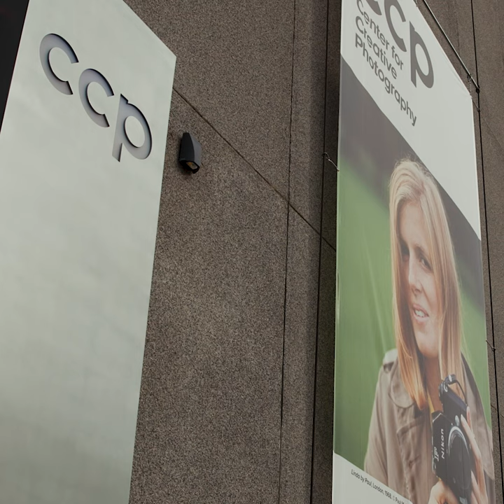Linda McCartney Retrospective at CCP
“The Linda McCartney Retrospective” exhibition is a big hit as the Center for Creative Photography welcomes the Wildcat alumna and groundbreaking photographer back to Tucson.

See it now for the first time, or spend a little more time on a second visit.

Also on view, “Sessions on Creative Photography: Hazel Larsen Archer,” another Tucson artist connection, the educator who inspired Linda McCartney.

The Center for Creative Photography is free and open to the public.

Hours: 10a-4:30p; Tuesday-Saturday